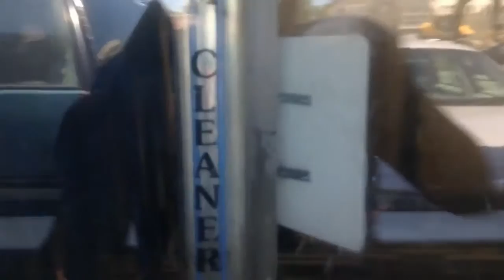jax car wash 19